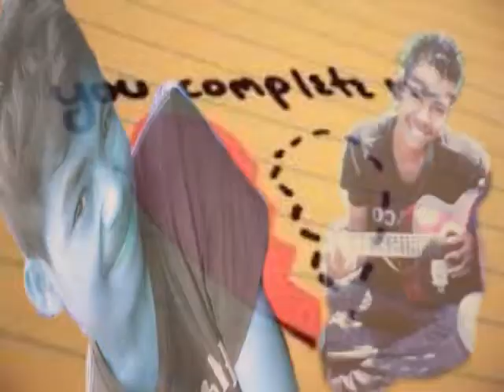surain07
stay vy- surain07